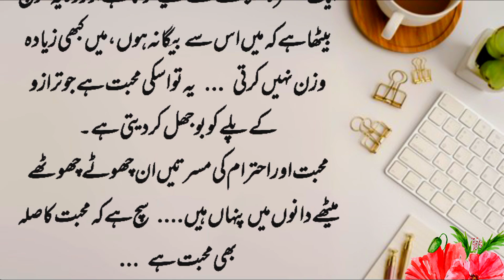Dil Ko Chom Leny Wale Kahani | Story of A Vegetable Seller